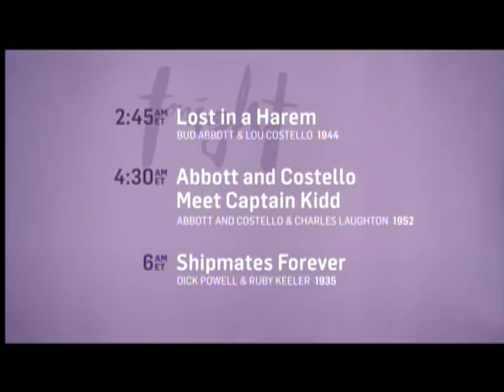TCM Salute to Abbott & Costello 4of4 Rio Rita (Outro)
Broadcast Friday September 18, 2015.

I do not own this material. For archival and film historian educational purposes only.